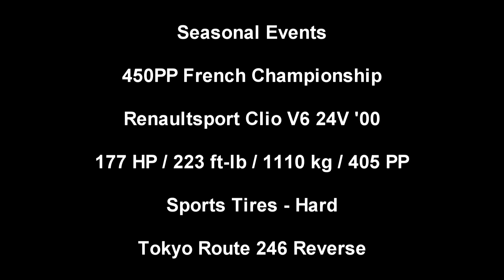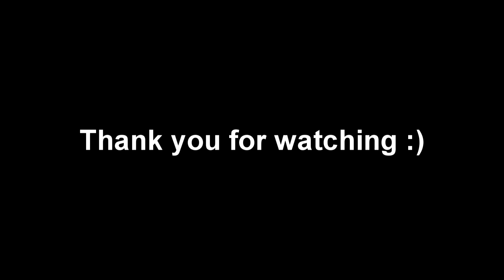Gran Turismo 5 Seasonal Event 450PP French Championship Tokyo Route 246 Reverse Renault Clio V6 '00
New Seasonal Event Series! 450PP French Championship

For this series I used a Renault Clio V6 '00

The PP (Performance Point) is limited to 450. However, you are rewarded more money and A-Spec points if you complete this event using a car that has less than that.

This is race #4. 3 laps around Tokyo Route 246 Reverse.

As always, I'm using my Logitech G27.